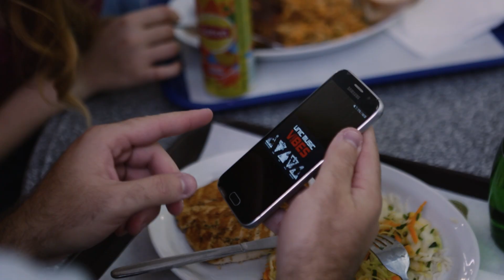Μίνι Σειρά "Φοιτητοκαταστάσεις" - Επεισόδιο 5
Το UNIC παρουσιάζει την μίνι σειρά με τίτλο “Φοιτητοκαταστάσεις”❗️
🎞️ Επεισόδιο 5

Γνωρίστε τον UNIC κόσμο UNICcity 😎🏢

Στο πέμπτο αυτό επεισόδιο παίρνουμε μία γεύση της πολυπολιτισμικότητας του UNIC. Ο Αλέξανδρος και η Δάφνη μάς συστήνουν τους φοιτητές του UNIC από την Ελλάδα, εξηγώντας μας πόσο κοντά στην κουλτούρα της Ελλάδας είναι η Κύπρος! Επιπλέον μάς εξηγούν πως νιώθουν σπουδάζοντας τόσο κοντά στο σπίτι τους, με ακαδημαϊκό επίπεδο υψηλότερο από αυτό του εξωτερικού.

Επίσης ακολουθούμε τους πρωταγωνιστές μας στην εντυπωσιακή καφετέρια Coffeeology101, στο UNIC - Gallery Restaurant και βλέπουμε στιγμιότυπα από το UNIC Music Vibes, μια απ' τις εκατοντάδες εκδηλώσεις του πανεπιστημίου.

🔎Σε αυτό το επεισόδιο η Δάφνη και ο Αλέξανδρος μαθαίνουν την σημασία ακόμη μιας Κυπριακής λέξης! Εσύ ξέρεις τι σημαίνει η λέξη "βόρτος";